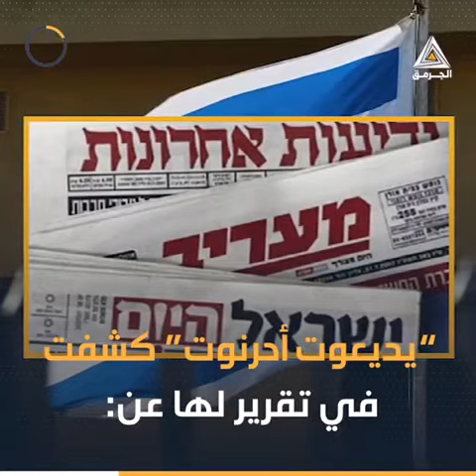ارتفاع في عدد المنتحرين في صفوف الجيش الإسرائيلي هو الأكبر منذ 5 سنوات..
ارتفاع في عدد المنتحرين في صفوف الجيش الإسرائيلي هو الأكبر منذ 5 سنوات.. المزيد من التفاصيل في الفيديو المرفق